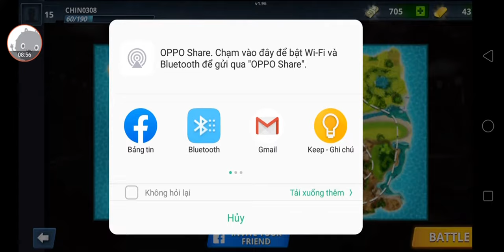Special Ops - Gameplay Walkthrough Part16 - Strategy Games (iOS, Android)